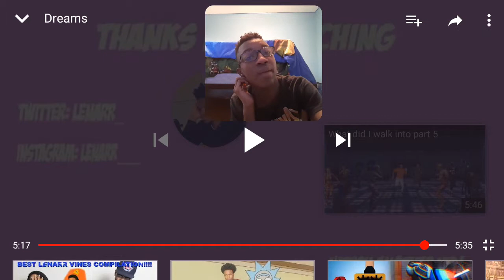Reacting to: "Dreams" by Lenarr